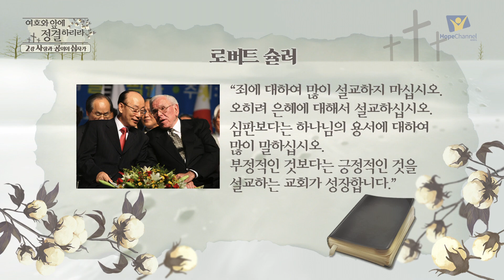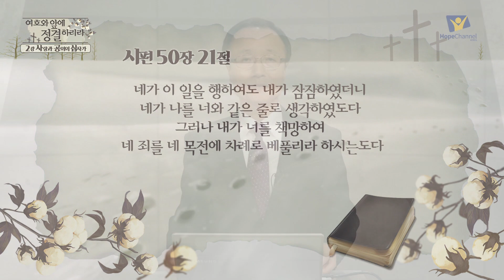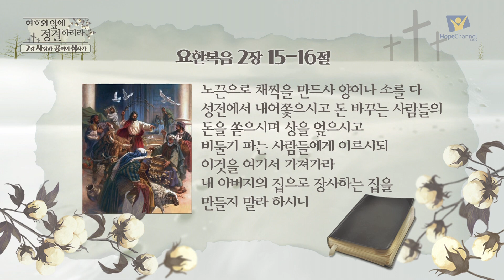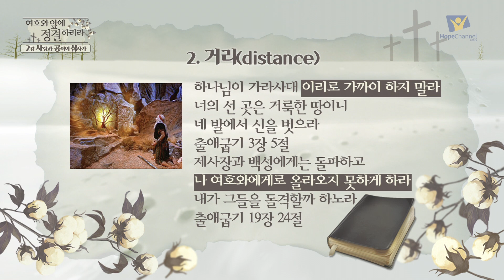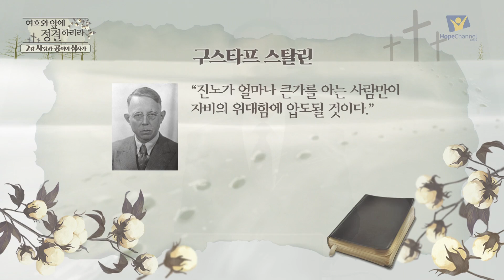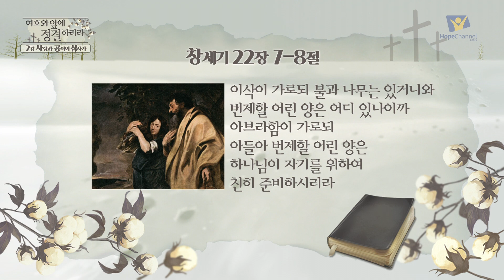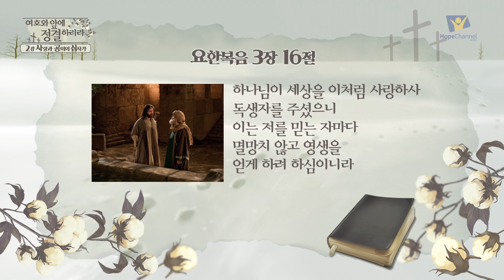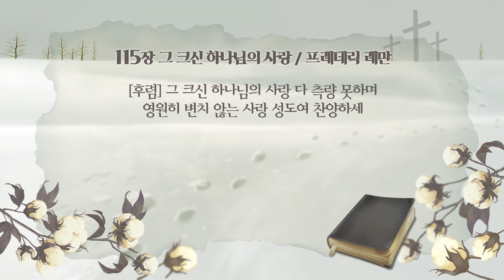[기도주일] 2019 연말기도주일 둘째날 사랑과 공의의 십자가